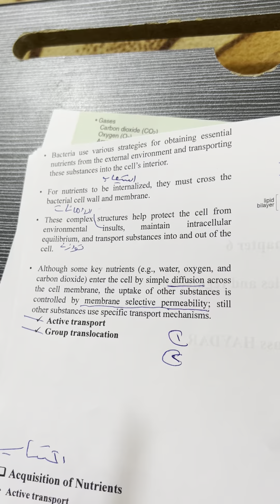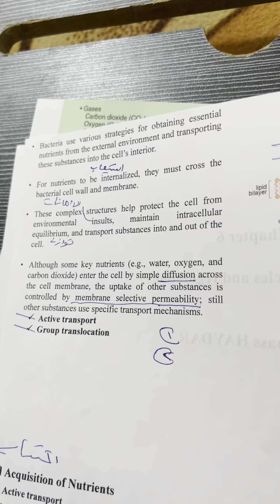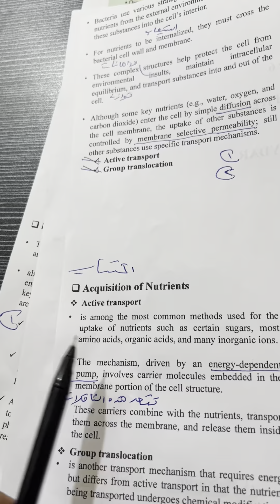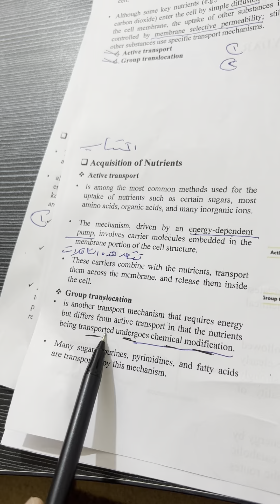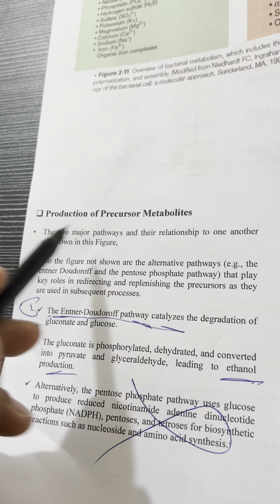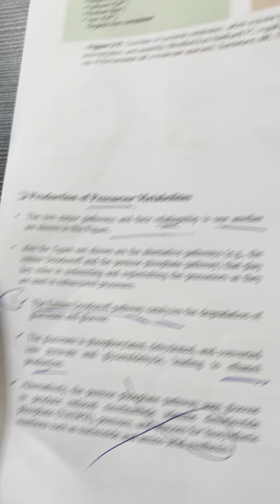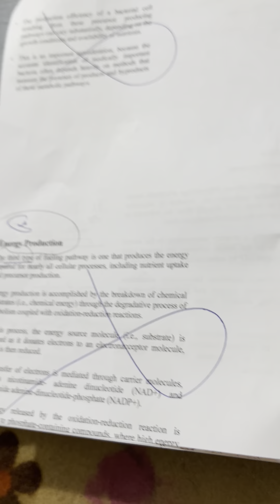شرح محاضرة الاحياء المجهري النظري السادسة وزاري مرحلة ثانية الفديو الاول